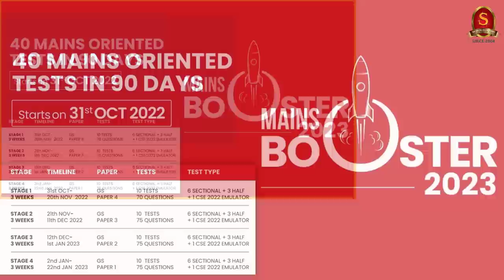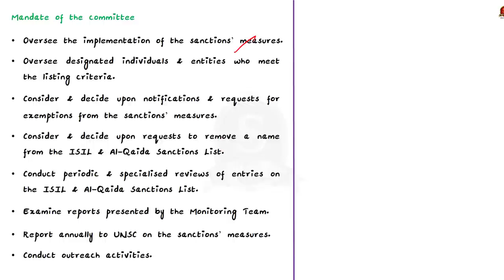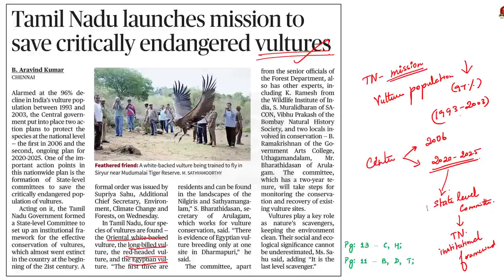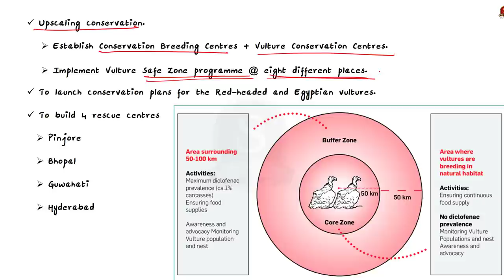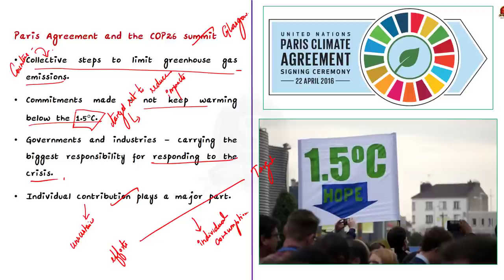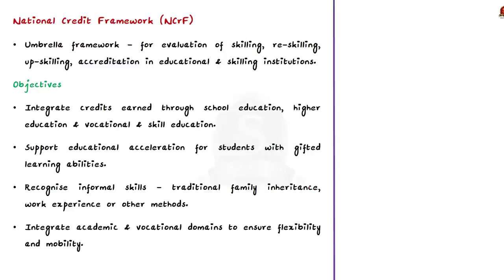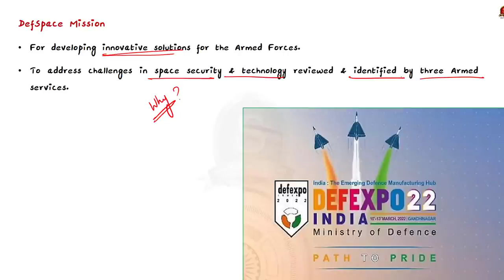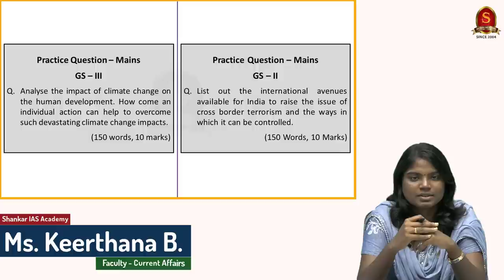The Hindu Daily News Analysis || 20th October 2022 || UPSC Current Affairs || Mains & Prelims '23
Time Stamping
►►Introduction - 00:00
►►List of Topics – 01:30
1. Held up by the Chinese (Text & Context) (1267 resolution, Mandate, Criteria, Special Committee, Effects) - 01:37
2. Tamil Nadu launches mission to save critically endangered vultures (Features, Distribution, Species, Significance, Threats, Conservational Efforts) - 13:00
3. A new lease of LIFE for climate action (Editorial) (Crisis, Reasons, LIFE) - 22:24
4. Centre seeks views on credit framework (NCrF, Objectives, Benefits) - 32:56
5. We have to work fast to solve challenges in space tech: Modi (DefSpace Mission, South Asia Satellite) - 36:44
6. Prelims Practice Questions - 43:34
7. Mains Practice Questions - 45:55

Important topics such as UNSC 1267list LIFE Vulture NewCreditFramework SouthAsiaSatellite DefSpaceMission are vividly discussed in UPSC Civil Services Exam Perspective in this video, with a special Practice cum Revision session in the end.